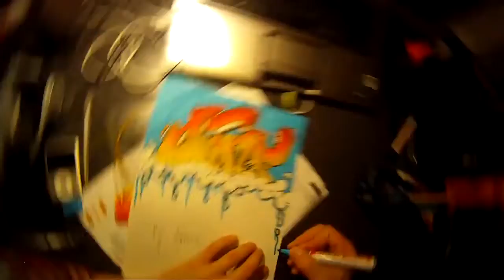graffiti ena palio kommati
einai ana plaio kommati poy tora to anevasa giati to eixa se youesbi den to eixa kanei poli periploko eireini :\